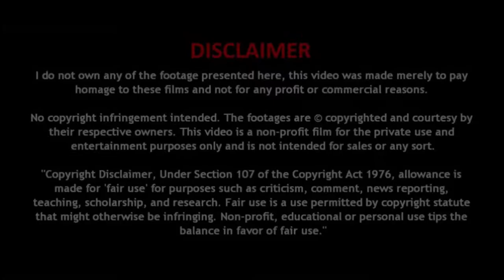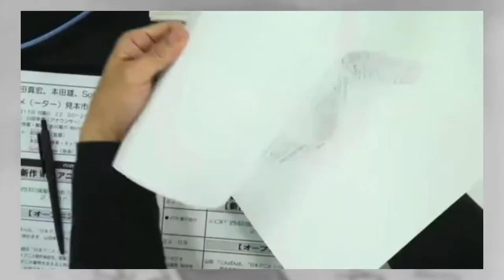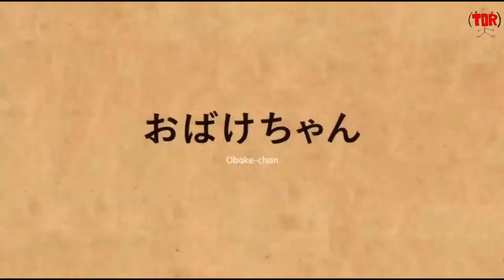Japan Animator Expo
NerdCore Unlimited - Japan Animator Expo or Japan Anima(tor)'s Exhibition  is a weekly series of original net animations released as part of a collaboration between Hideaki Anno's Studio Khara and Dwango, consisting of various anime shorts produced by many directors. The project began release from November 7, 2014 and is streamed worldwide on Niconico. As of December 2018, the website and all materials related to it have been temporarily closed off to the public. They make mention of reuploading this content at a later date under a new domain.